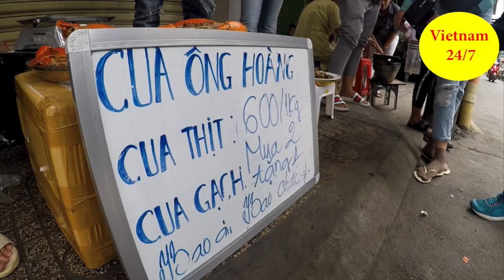CHỦ VỰA CUA "LẬT MẶT" VỚI DÌ 3, "HẤT CHÉN CƠM" NGƯỜI PHỤ NỮ NGHÈO - Viet Nam 247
Chủ vựa cua từng nói sẽ bỏ cua cho dì 3 với giá rẻ, sẽ giúp đỡ dì 3. Nào ngờ, hôm nay lại mang cua ra bán ngay cạnh dì 3 để cạnh tranh trực tiếp với dì 3. Hành động này y như phim "lật mặt". Cua của chủ vựa cua bán giá rẻ hơn cua dì 3 nên sắp tới dì 3 sẽ có đối thủ cạnh tranh mới. Chúng tôi sẽ tiếp tục cập nhật tình hình vao ngày mai.
Cua dì 3 nằm ở hẻm 565 Nguyễn Trãi, phường 7, quận 5, TPHCM. Thời gian gần đây, cua dì 3 luôn được nhiều người chú ý bởi chất lượng cua thơm ngon, giá cua rất mềm chỉ 650.000 đồng cho 1kg cua thịt và 700.000 đồng cho 1kg cua gạch. Loại cua cốm đặc biệt có giá 1 triệu đồng/1kg.
Cứ khoảng 11h trưa thì người dân đã tập trung trước điểm bán cua dì 3 để đợi cua ra mua. Nhiều người mua cua đợi cả 30 phút nhưng vẫn vui vẻ vì mua được cua dì 3. Khách mua cua đến từ mọi miền của Tổ quốc và có cả người nước ngoài, bà con Việt kiều.
Cua dì 3 được chọn lựa kỹ càng và hấp lên với bí quyết gia truyền nên con cua rất chắc thịt, ngon lành. Người mua cua chỉ cần pha muối tiêu chanh do dì 3 làm sẵn là có thể ăn cua ngay liền tại chỗ. Mỗi ngày, dì 3 chỉ mua 80kg cua. Sau khi làm sạch thì trọng lượng cua còn lại chỉ khoảng 50kg, có hôm làm ít chỉ có 30kg cua thành phẩm.
Khoảng 11h30 trưa thì thùng cua đầu tiên của dì 3 cũng được đưa đến điểm bán. Mọi người lấy số thứ tự rồi lần lượt mua cua. Mâm cua hấp dì 3 được bán nhanh chóng chỉ trong 15 – 30 phút là hết cua đợt 1. Khoảng 12h trưa thì dì 3 ôm mâm cua thứ hai ra bán. Dì 3 ngồi hướng dẫn mọi người cách chọn cua ngon nên người mua cua rất thích thú và yêu mến dì 3.
Cua dì 3 đã bán ở Sài Gòn 33 năm nay nên cua của dì luôn có một lượng khách quen “khổng lồ”. Ai biết dì 3 cũng rất thương cho hoàn cảnh của dì vì dì chỉ sống 1 mình, trong khi năm nay đã 70 tuổi rồi. Công việc bán cua hấp là công việc nuôi sống gì suốt mấy chục năm lăn lộn ở Sài Gòn. Mặc dù bán cua rất đông khách nhưng Viet Nam 247 ghi nhận mỗi ngày dì 3 chỉ lời khoảng 700.000 đồng sau khi đã trừ các chi phí. Chính vì vậy mà người phụ nữ bán cua được thương mến lại càng thương hơn vì dì không nâng giá, không lợi dụng đông khách để kiếm lợi nhuận.
Trưa nắng đói bụng mà nhìn mâm cua dì 3 đỏ au, to bự chỉ phát thèm thôi các bạn. Những con cua to bệch, bự chảng chỉ chờ người ăn đập càng, bóc thịt chấm muối tiêu chanh. Một số người mua cua nhờ dì 3 đập cua và cắt ngay tại chỗ để thưởng thức vì thèm quá, không chờ lâu được.
Kênh Viet Nam 247 là kênh chuyên giới thiệu ẩm thực, du lịch và khám phá những điều tốt đẹp, thú vị trong cuộc sống. Những món ăn ngon, hấp dẫn sẽ được chúng tôi giới thiệu đến các bạn.
Các bạn có thể gõ Viet Nam 247, viet nam 247, Việt Nam 247 hay Vietnam 247 để xem những món ăn ngon được chúng tôi giới thiệu nhé